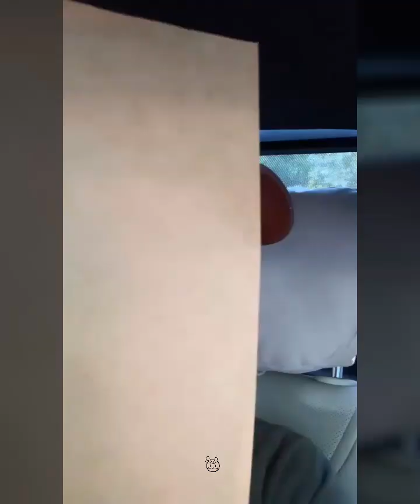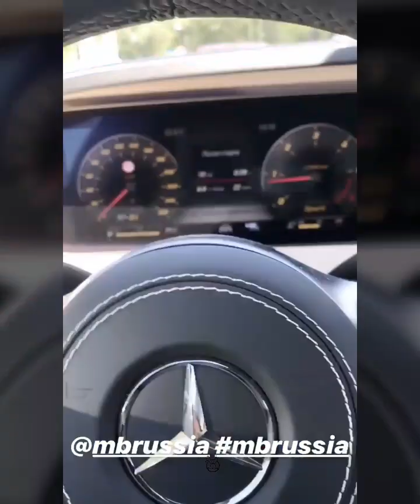димабилан Дима Билан Из Жизни начало июня 2019 года...